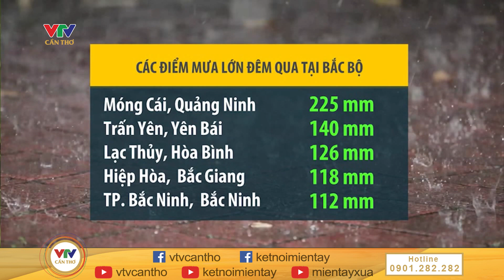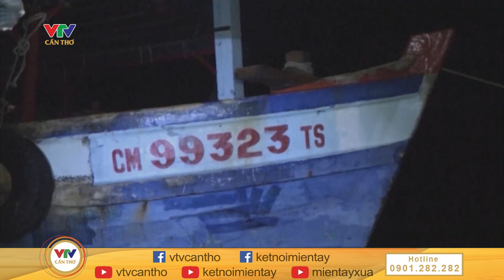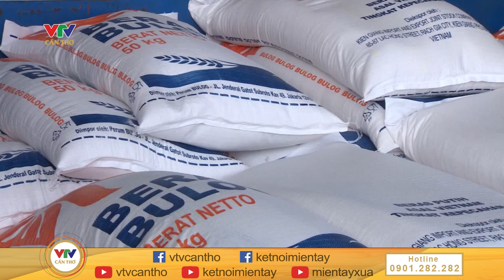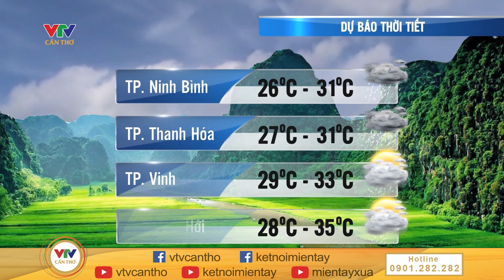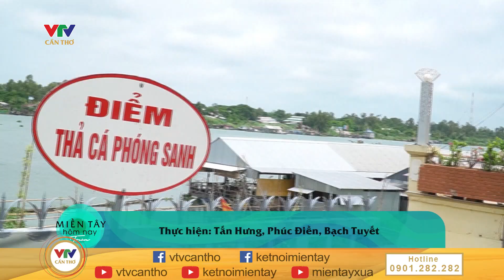Một tuyến kênh có đến 18 bến thuỷ nội địa không phép | MIỀN TÂY HÔM NAY - TRƯA 09/6/2024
© Bản quyền thuộc về VTV CẦN THƠ